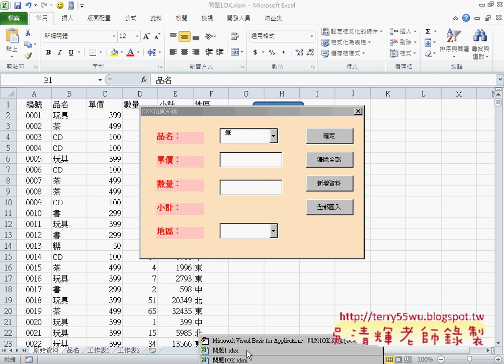08 表單啟動時增加清單自動計算總筆數EXCEL VBA自動化 吳老師